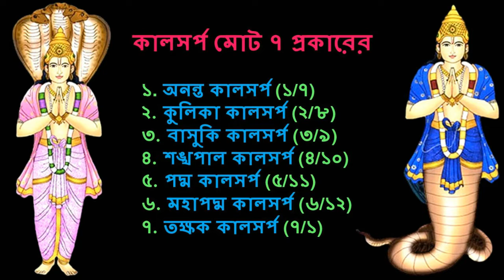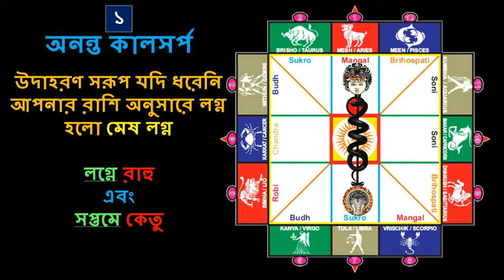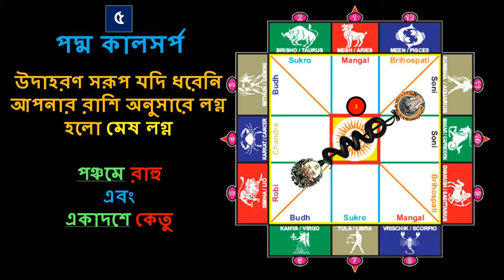কালসর্প যোগ কি | কালসর্প যোগে কি কি হতে পারে | ধনু রাশি| MrKairi (#94)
Rahu Ketur Provab
Kalsorpo yoger protikar
aajker rashifal
aajka rashifal
aajki rashifal

rashifal October 2022
rashifal October 2022 in Bengali

rashifal
bengali rashifal
these gems
astrology
totka
vastu
horoscope
sign
upay
daily horoscope
dainik rashifal
shubh rashifal
monthly rashifal
saptahik rashifal
lucky rashifal
lucky horoscope
vedik astrology
shani shadhe sati
shani dhaiya
mesh rashi
briso rashi
mithun rashi
karkot rashi
singho rashi
kanya rashi
tula rashi
brischik rashi
dhanu rashi
makor rashi
kumbho rashi
meen rashi
aries
Taurus
Gemini
Cancer
Leo
Virgo
Cotton
Scorpio
Sagittarius
Spider
Aquarius
Pisces